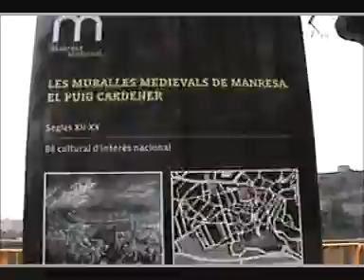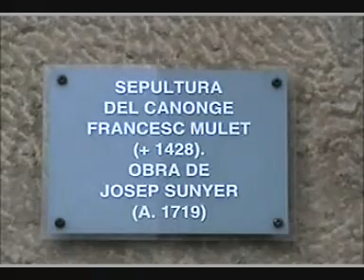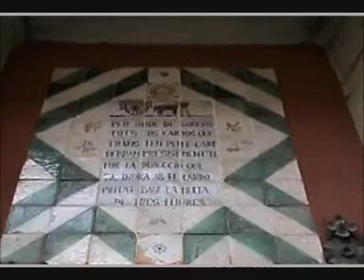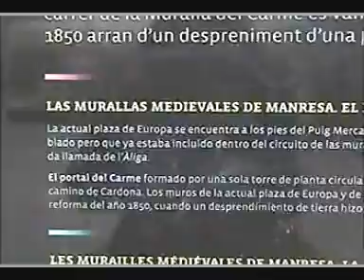Manresa 2010- Cataluña, España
Imagenes de Manresa, Ciudad Milenaria de Cataluña. 25 de marzo del 2010.